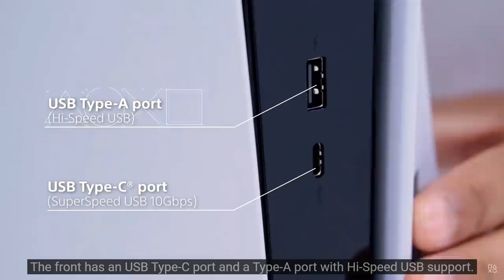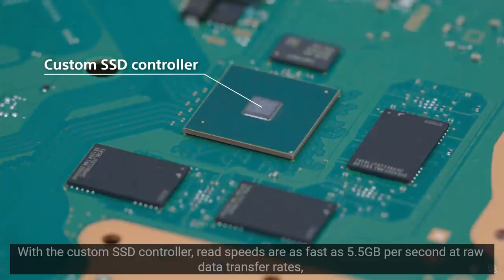PS5 : DESMONTAGEM DO CONSOLE TOTALMENTE REVELADA !! | INTERNAL VISION PS5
A sony pegou todos de supresa nessa manhã, divulgando um novo vídeo onde ela desmonta totalmente o Playstation 5 .